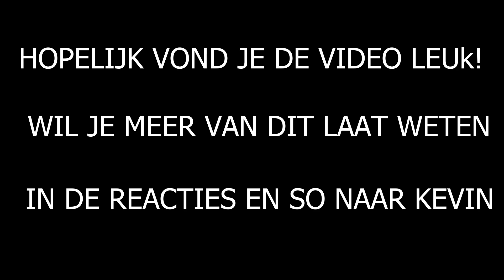SERIALERROR STREAMSNIPEN IN FIVEM!!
👇🏻Kijk hier onder mijn socials👇🏻

Hey! Leuk dat je een kijkje neemt op mijn kanaal!
Mijn naam is Xander oftewel bekend op YouTube als Astumblief
Ik upload elke week 2 video's en ben ik ben ook nog een bijna iedereen dag live!

👇🏻Zie hier BENEDEN mijn upload schema👇🏻

⏰ Mijn uploadschema⏰
Maandag: Video 19:00
Dinsdag: Rustdag
Woensdag: Soms een livestream 15:00
Donderdag: Video 19:00
Vrijdag: Livestream 19:30
Zaterdag: Soms een livestream 15:00
Zondag: Soms een livestream 15:00